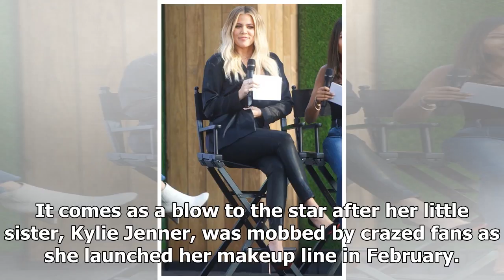Khloe kardashian launched her latest good american line to 'zero fans'